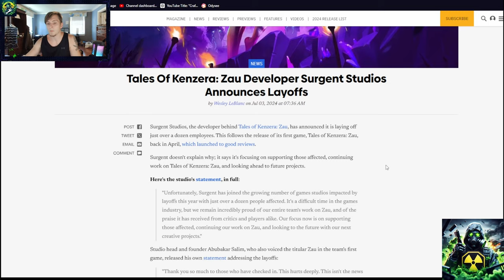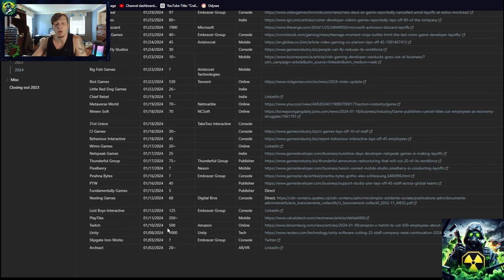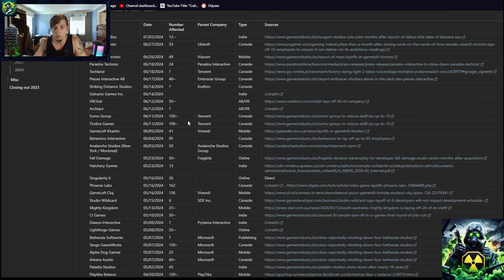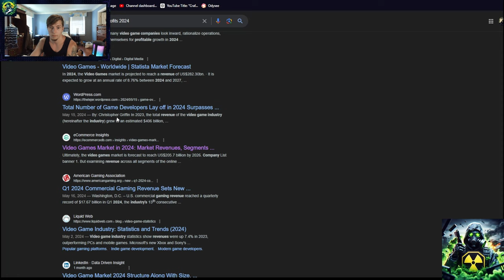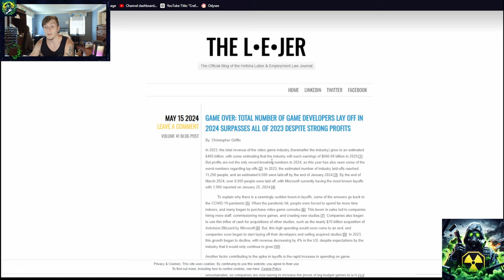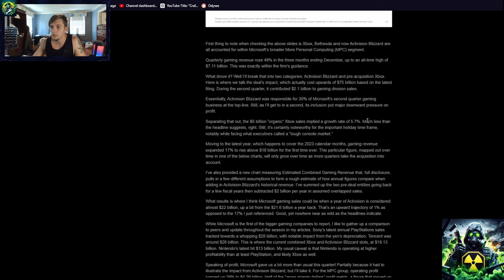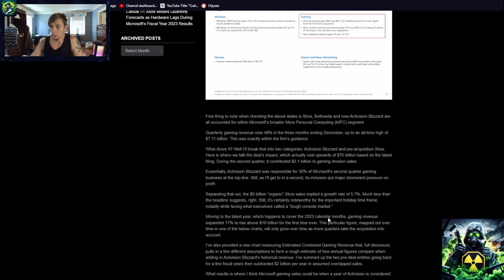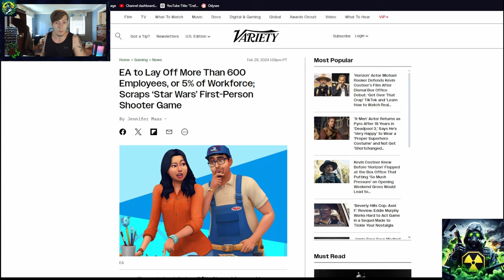Gaming Industry Controversy: Layoffs Amid Record Profits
In today's video, we delve into the controversial topic of major video game companies laying off employees despite reporting record profits. We explore the reasons behind these decisions and their impact on the industry and its workforce.
🎮 What to Expect:

Overview of recent layoffs in major video game companies.
Analysis of financial reports showing record profits.
Discussion on personal opinions of what this means for us.
Reactions from industry experts and gaming fans.

This video aims to shed light on the stark contrast between financial success and workforce reduction, sparking a conversation on the ethics and long-term implications of these business practices.

What are your thoughts on the layoffs despite record profits? Do you think these business practices are justified? Share your opinions in the comments below!